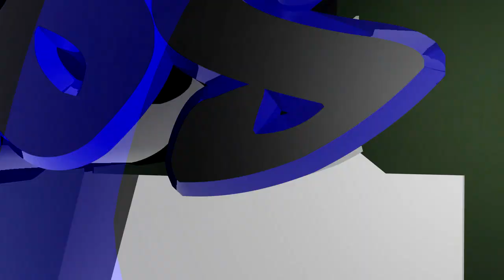Diggy Gets Live In MW3 Episode 2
Here's a nice little live comm for you guys. I'm gonna try and post more vids for you guys. Hope you guys enjoy.